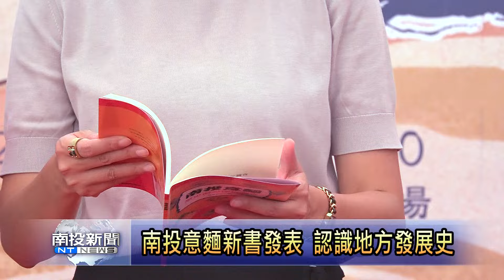南投意麵觀光嘉年華 行銷在地美食 南投新聞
2024南投意麵觀光嘉年華熱鬧展開，除了意麵競賽擴大為創意料理大比拚、千人品嚐意麵加碼至兩千碗，並結合十大伴手禮票選活動和意麵新書發表會等，行銷南投的美食，能有效帶動周邊觀光效益。